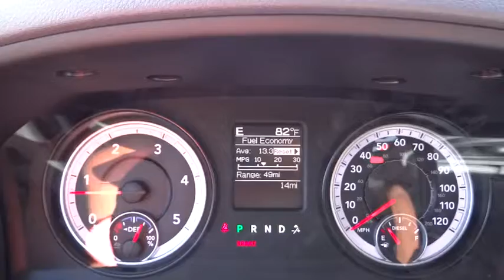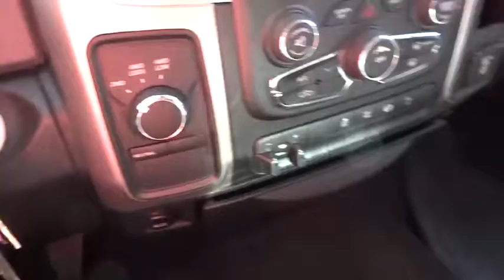2014 RAM 2500 Denver, Littleton, Aurora, Parker, Colorado Springs, CO R7437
2014 RAM 2500 SLT - Stock#: R7437 - VIN#: 3C6UR5ML7EG148262

Brandon Dodge
5600 S Broadway